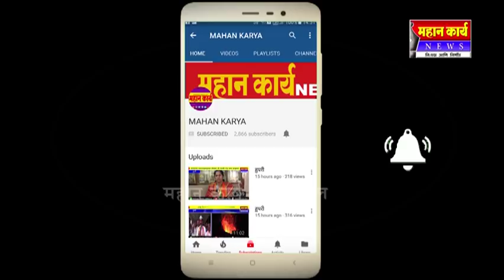जात पडताळणी विभागाकडून अन्याय, आत्मदहन करण्याचा विलास रजपूत यांचा इशारा